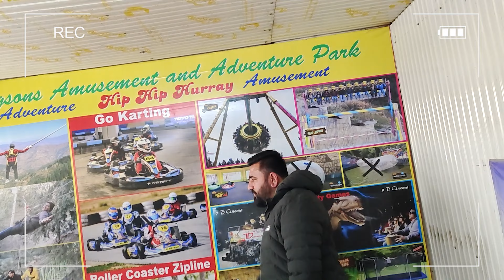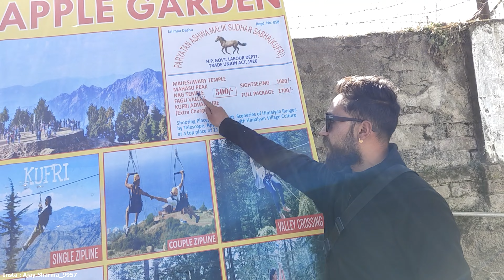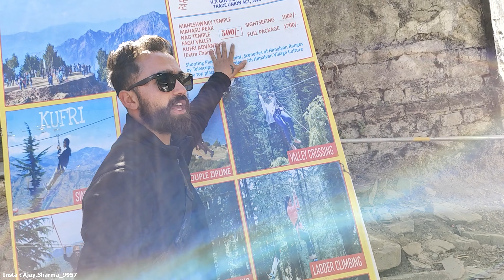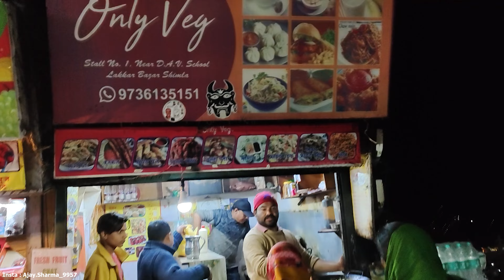Uncover the Magic of Shimla and KUFRI On the Most Unforgettable Roadtrip of Your Life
Bus fare Shimla to Kufri  : ₹550 - ₹700
The starting Taxi fare to cover a distance 15 KM of is  ₹ 1442
Distance between Shimla to Kufri by Road is 15 Kms
Distance between Shimla to Kufri by Flight is  9 Kms
Travel Time from Shimla to Kufri by Road is 0:22 hrs
Nearest Airport in Shimla Shaheed Bhagat Singh International Airport (31.1, 77.17)
Nearest Airport in Kufri Shimla Airport (31.1, 77.27)

Our channel is about Daily Life Of Middlw Class Choru. We cover lots of cool stuff such as Travelling, Headshave, Unboxing and All Other Types Of Video's